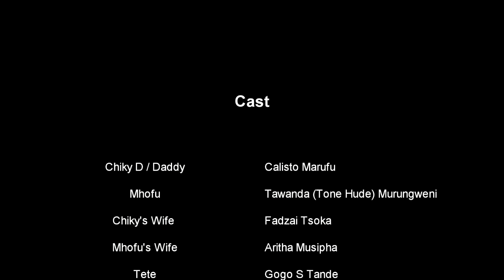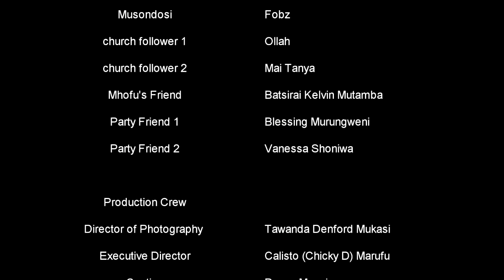kutonga Kwaro Murudo 2021 Zim Drama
2021 Zimbabwean Local Drama zimbabwe zimbabwenews 2022movie naizaboom ccc chamisa zimnews jp #2022 #2021